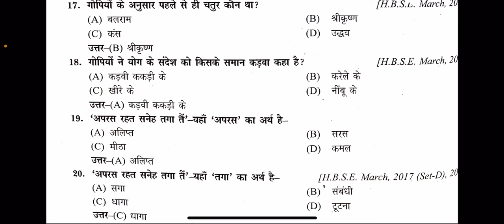Mcq बहुविकल्पी यह प्रश्न कक्षा 10 सूरदास